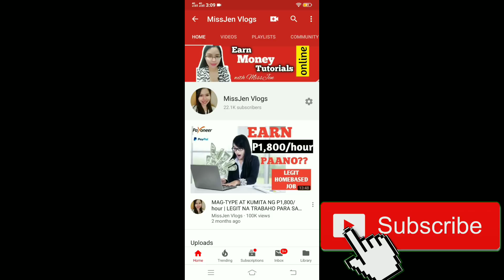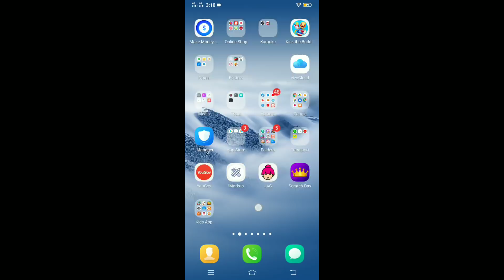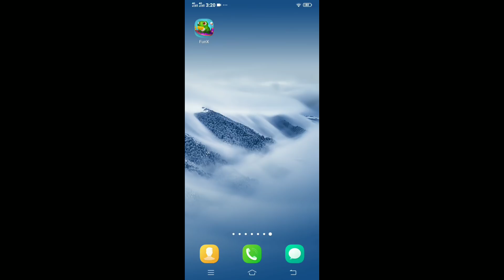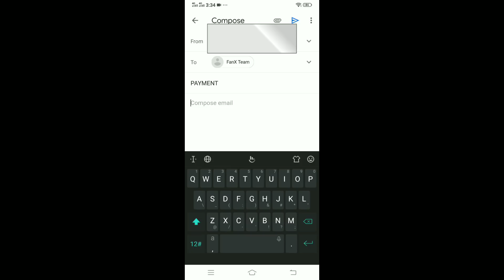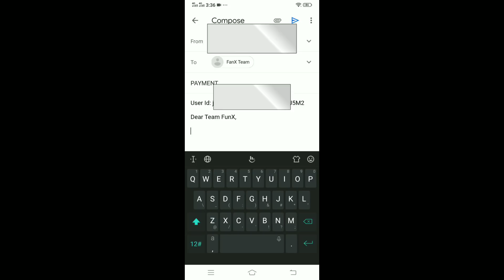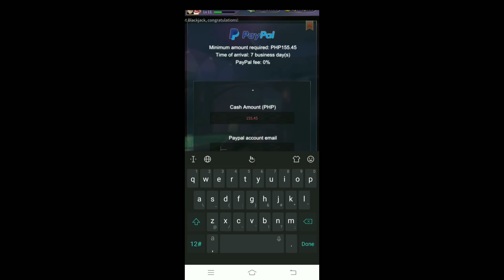$400 in just ONE APP | BEST RECOMMENDED APP | WALANG PALYA ANG PAYOUT